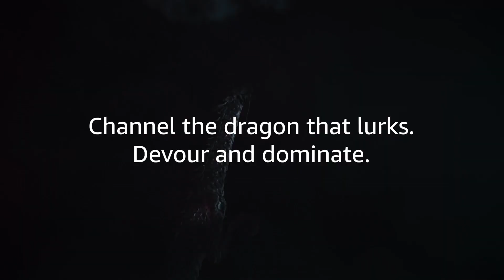LIKE A DRAGON: YAKUZA (2024) | Trailer sub ita della serie j-drama di Prime Video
Dal 24 ottobre 2024 su Prime Video.

Rilasciata nel 2005 da SEGA, “Yakuza” è stata lanciata come serie di videogiochi per adulti, che ha riscosso un grande successo tra il suo pubblico di riferimento. La serie descrive la vita di gangster feroci ma appassionati e degli abitanti di un enorme quartiere a luci rosse, Kamurochō, un sobborgo fittizio modellato sul violento Kabukichō del distretto di Shinjuku, che fa da sfondo al gioco. Like a Dragon: Yakuza racconta il Giappone moderno e le storie drammatiche di personaggi intensi, come il leggendario Kazuma Kiryu, che i giochi non sono stati in grado di esplorare a fondo in passato.